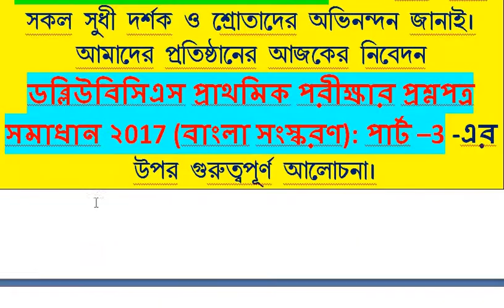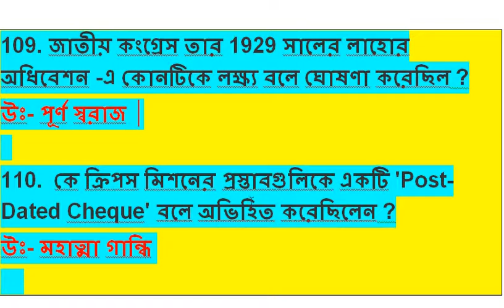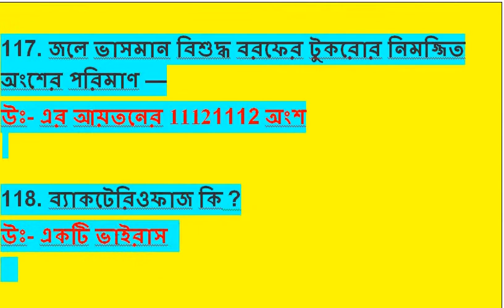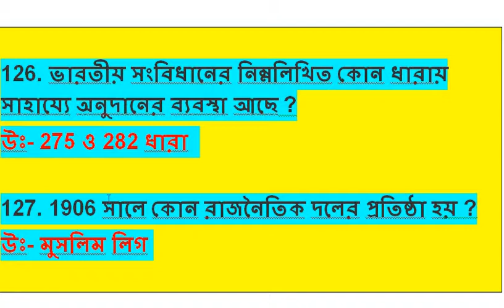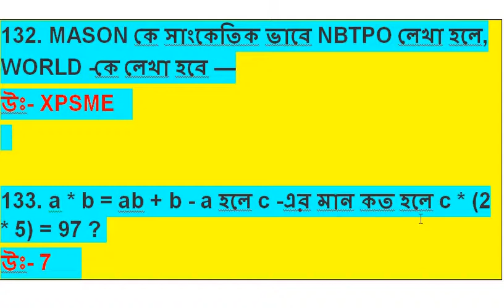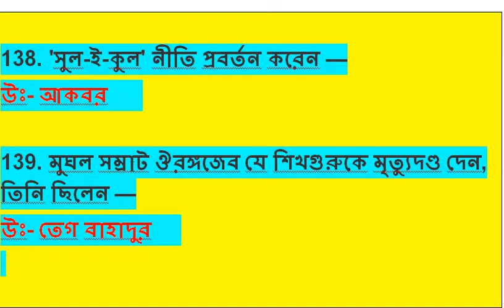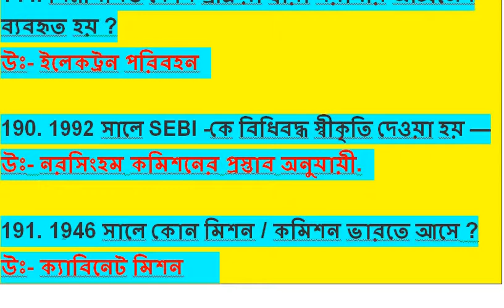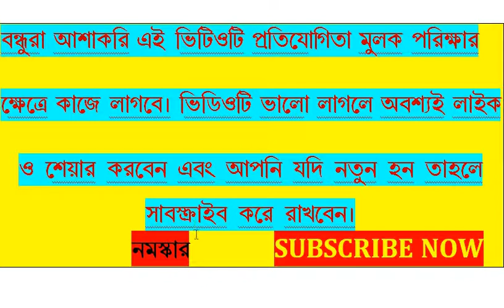WBCS Preliminary Exam Solved Question Paper 2017 (Bengali Version): Part –III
This Video WBCS Preliminary Exam Solved Question Paper 2017 (Bengali Version): Part –III / ডব্লিউবিসিএস প্রাথমিক পরীক্ষার প্রশ্নপত্র সমাধান ২017 (বাংলা সংস্করণ): পার্ট -3/ railway group d and alp/WBCS/PSC/ DEFICIENCY DISEASES / All Competition Examination/ General Knowles  -2019